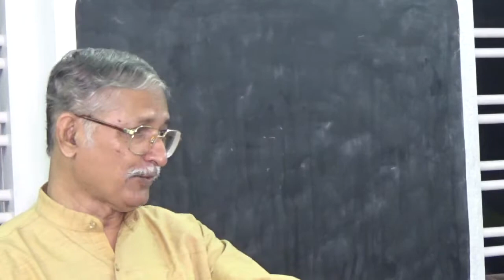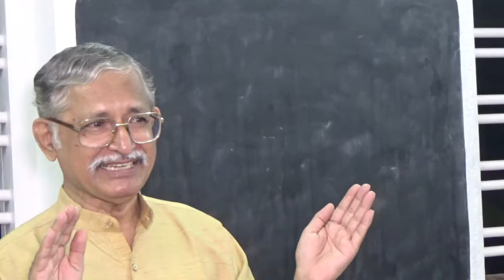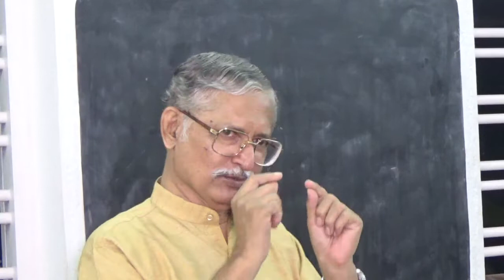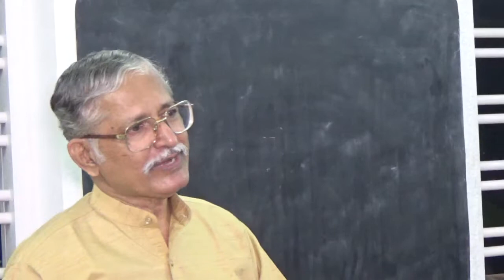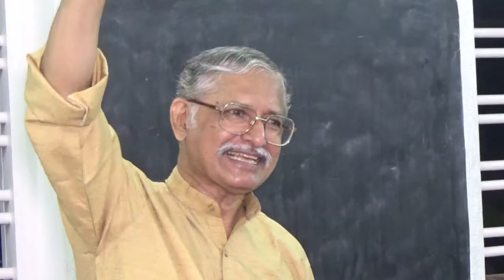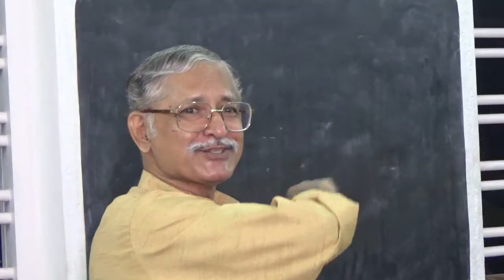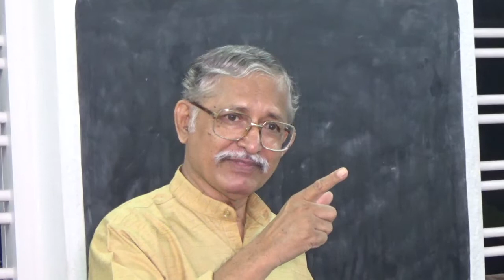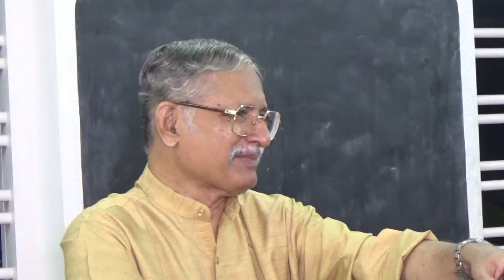Hindi Video Fundamental Doctrines 06: Spiritual Gifts